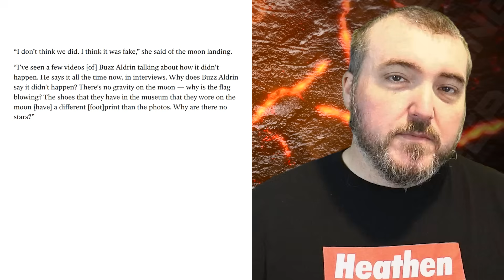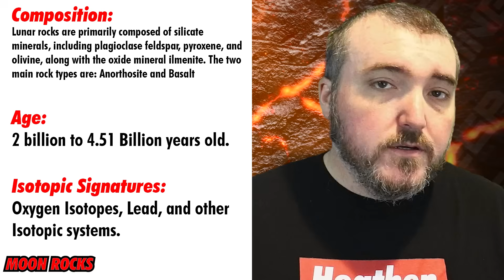Kim Kardashian Thinks THIS Proves We Didn't Land On The Moon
Kim Kardashian thinks the moon landing was fake—here's why she's completely wrong. In this video, I debunk every major moon landing conspiracy theory and show you exactly how to respond when someone brings up these claims in real life. From the waving flag myth to the missing stars, I break down the science and evidence that proves we actually landed on the moon.

Whether you're dealing with conspiracy theorists at work, family gatherings, or online, I'll teach you practical strategies for responding to moon landing denial with facts, logic, and a calm approach. Learn the psychology behind conspiracy thinking and why debunking isn't just about winning arguments—it's about promoting critical thinking.

ℹ️ Key Topics Covered:
✅ Why Kim K's moon landing claims fall apart under scrutiny
✅ The most common moon landing conspiracy theories debunked
✅ Scientific evidence proving the Apollo missions were real
✅ How to spot conspiracy thinking patterns
✅ Practical techniques for discussing conspiracies IRL
✅ Why people believe in moon landing hoaxes

This isn't just about the moon landing—it's about learning how to engage with conspiracy theories effectively and help others think more critically about extraordinary claims.

Sub to @FTFEOfficial for more conspiracy debunking